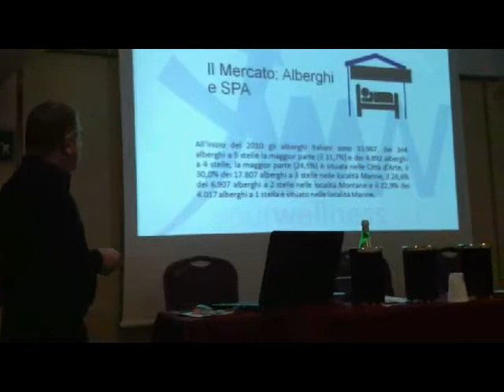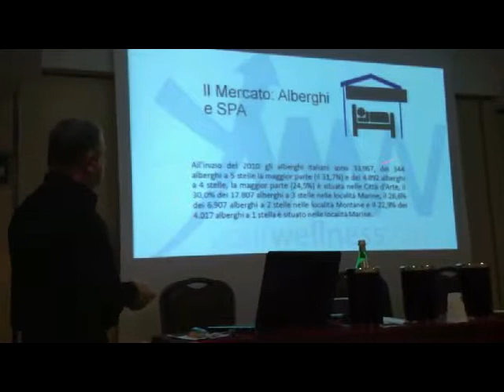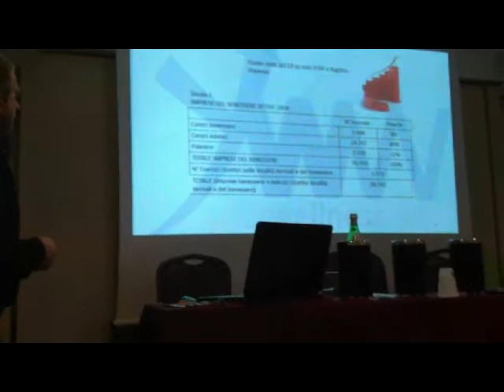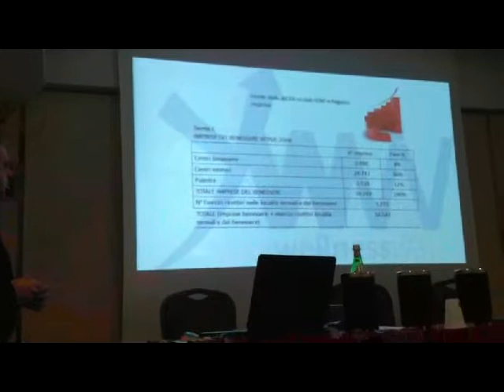Hotel e SPA Milano 24 maggio 2013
Conferenza YWW su Marketing e Wellness Plan 2013 Hotel Best Western Milano